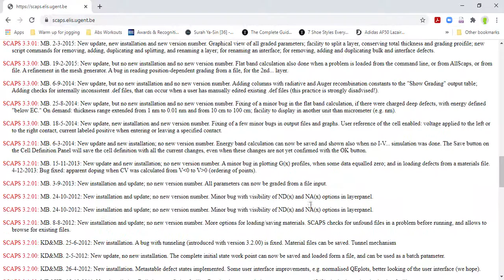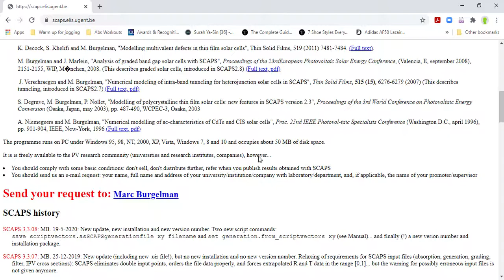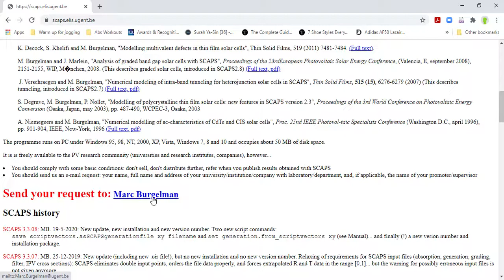SCAPS 1D: How to download it?